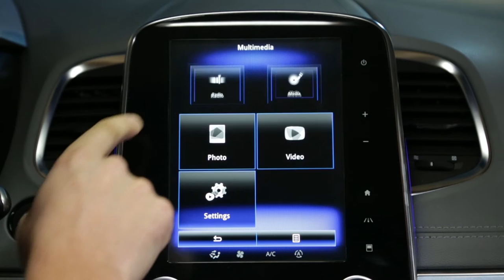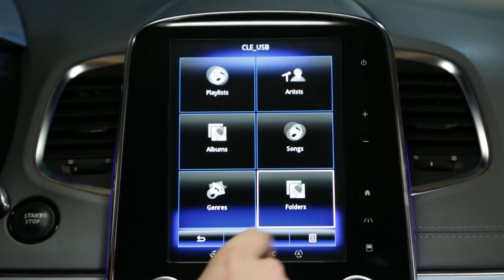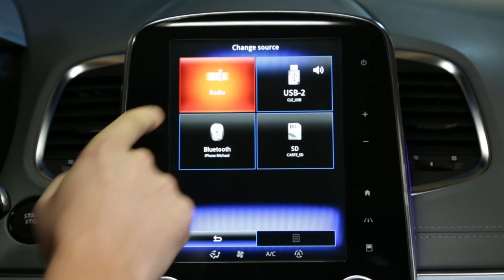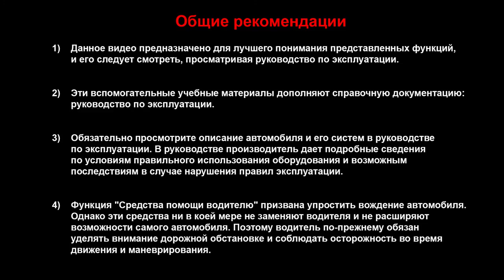Как воспроизводить музыку с USB-накопителя